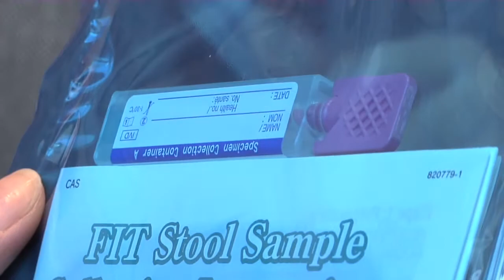Colon cancer screening program moves forward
Minister of Aboriginal Relations and Reconciliation Ida Chong attended an event on behalf of Minister of Health Margaret MacDiarmid to mark that British Columbia's provincewide colon cancer screening program is moving forward with the availability of a new, easy-to-use test that will help save lives by supporting the early detection of colorectal cancer.